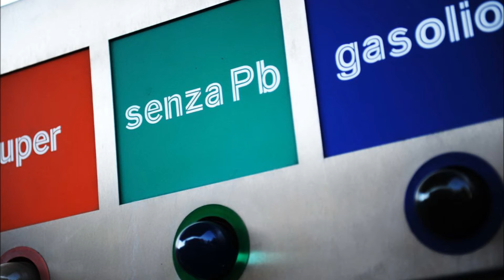Sciopero Benzinai 16-19 Luglio 2013 su Tangenziali e Autostrade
Dal 16 al 19 Luglio 2013 confermato lo sciopero dei benzinai di 56 ore su autostrade, raccordi stradali e tangenziali.